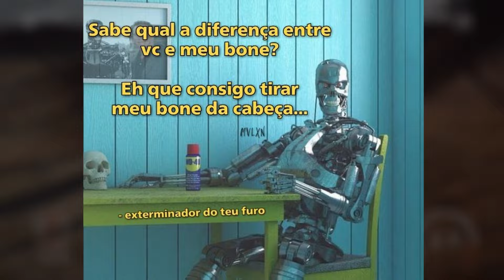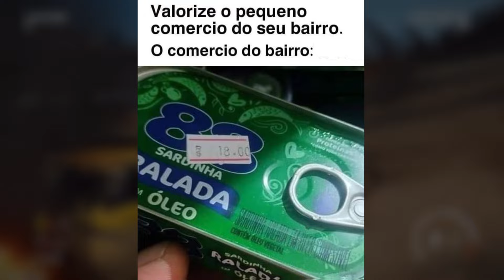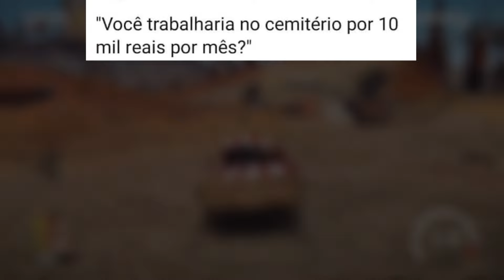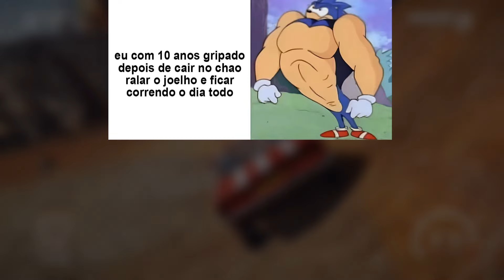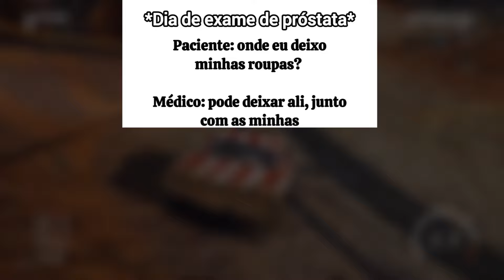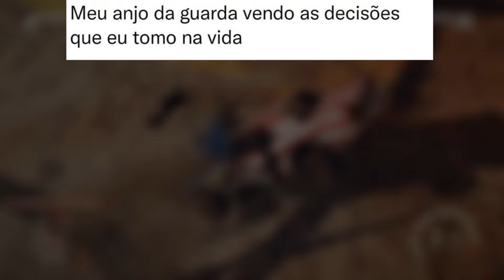MELHORES MEMES EM IMAGENS - Isso só acontece em escola pública 😂